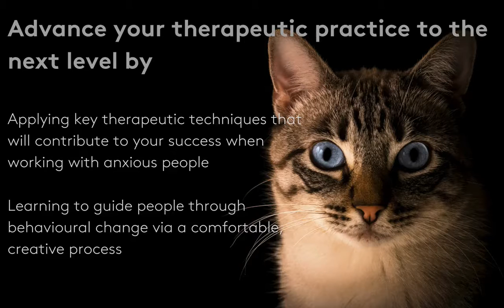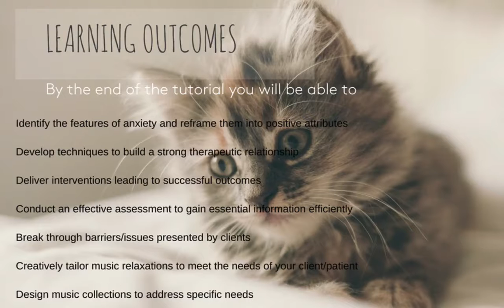Music Therapy Online – Introduction to Applied music-based relaxation to alleviate anxiety'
Check out this introduction to Andrea Bryk's new tutorial 'Applied music-based relaxation to alleviate anxiety: Providing you with tools to succeed in the most challenging situations'.

Are you interested in learning more receptive methods in music therapy?

As therapists we want to lend our expertise in helping people shift from being anxious and worried to being creative and imaginative in the moment.

Join Ms Bryk as she discusses the background and characteristics of anxiety and how these can be addressed through music-based relaxation.